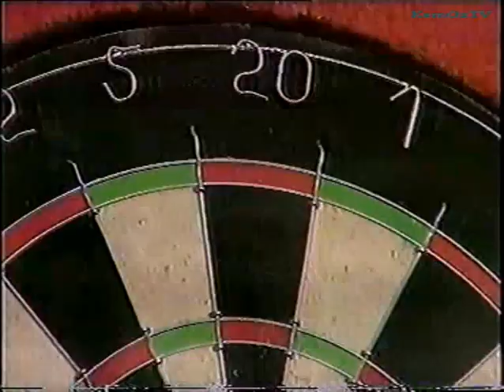Dave Lee vs Tony Holyoake 1983 World Darts Championship Round 1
First Round action from Jollees.